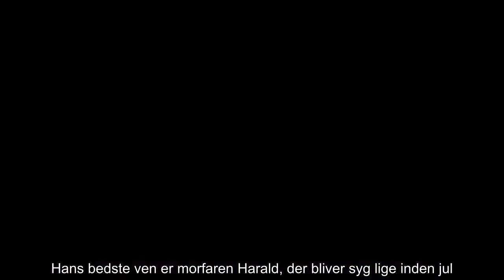✅ Her er de nye julekalender-stjerner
✍  Sidste år lærte danskerne nissen Tinka og hendes ven Lasse at kende i ”Tinkas juleeventyr” på TV 2, og til december kommer der et nyt hold af unge, talentfulde julestjerner på skærmen.      Giv BILLED-BLADET i julegave - se hvordan her!   DR har premiere på den eventyrlige julekalender ”Theo og den magiske Talisman”, hvor 13-årige Kian Lawson-Khalili spiller drengen Theo, mens 15-årige Safina Coster-Waldau har rollen som hans nye klassekammerat Simone.  Niårige Eva Klie Rubow spiller Theos lillesøster Alma, og 14-årige Max Tranberg spiller Mads Christian, der mobber Theo og er vild med Simone.   Julekalenderen blev optaget for flere måneder siden, og de fire børn genså tirsdag hinanden på et pressemøde i DR's Koncerthus.       Hr. Weyse spiller far  ”Theo og den magiske Talisman” handler om drengen Theo, der ikke har nogen venner i skolen. Hans bedste ven er morfaren Harald, der bliver syg lige inden jul. Theo forsøger at redde sin morfar ved at rejse til den magiske verden Thannanaya ...